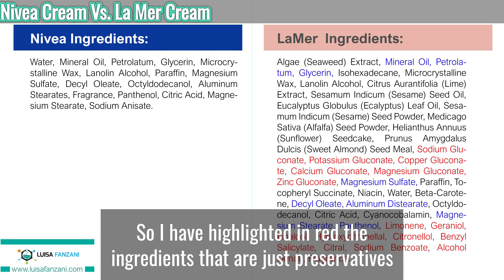Nivea cream vs La Mer moisturizer : what are the differences ?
The truth is that there are not so many differences between the 2 creams in terms of ingredients.

La Mer moisturizer offers an overall better sensory experience and positions itself as a luxury product.

On the other side, Nivea only claims to be a moisturizer.

For an even more detailed comparison, check this out

The inspiration for this video came from a Quora answer  on Nivea cream that got 1.3 M views and 13.5k upvotes...